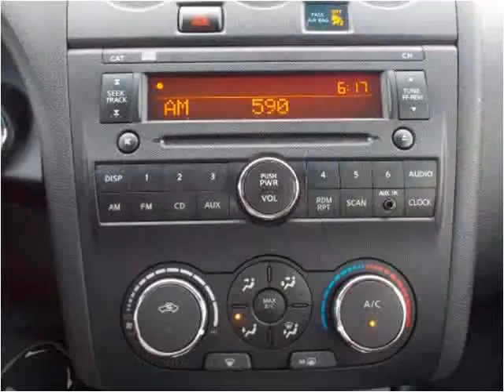2011 Nissan Altima Used Cars Omaha NE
This 2011 Nissan Altima is available from Quest Auto Sales.